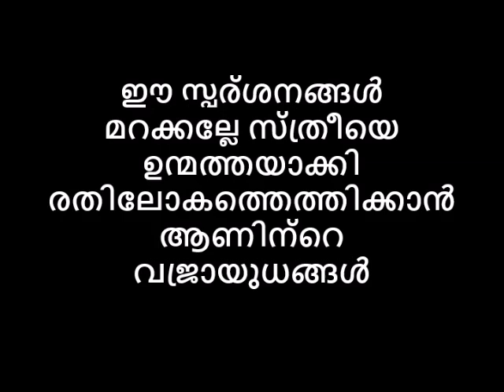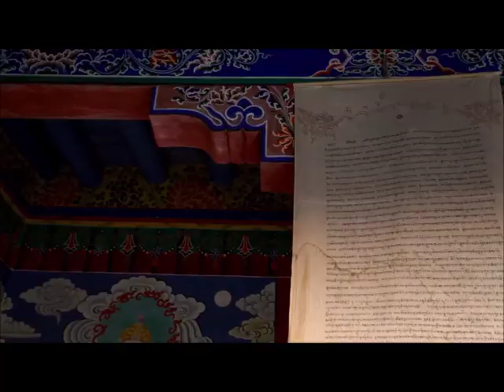ഈ സ്പര്ശനങ്ങൾ മറക്കല്ലേ സ്ത്രീയെ ഉന്മത്തയാക്കി രതിലോകത്തെത്തിക്കാൻ ആണിന്റെ വജ്രായുധങ്ങൾ